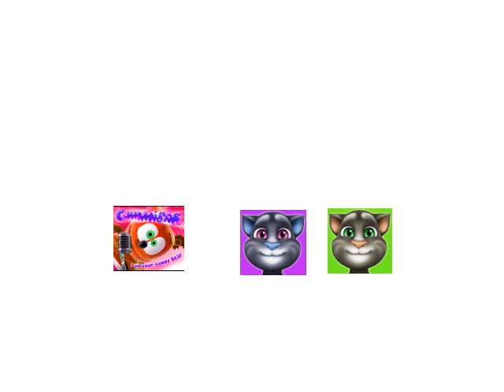Gummy Bear and Cody's Mom's It's An Unkind Of Magic